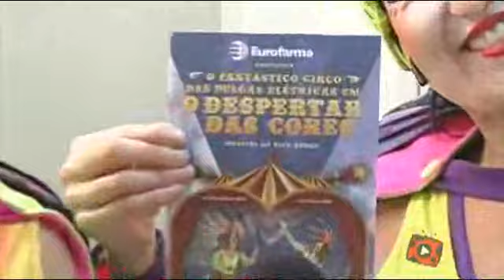O Fantástico Circo das Pulgas Elétricas em "O Despertar das Cores"